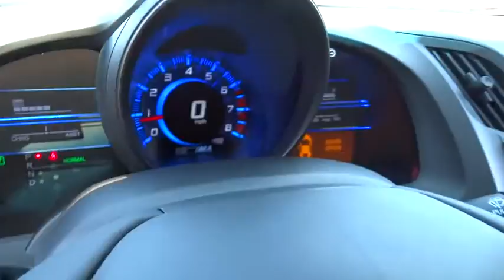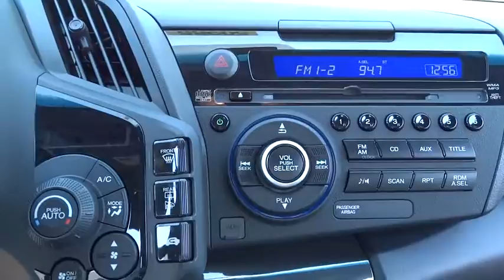2015 Honda CR-Z Elmhurst, Oak Park, River Grove, Bellwood, Franklin Park , IL 50985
2015 Honda CR-Z